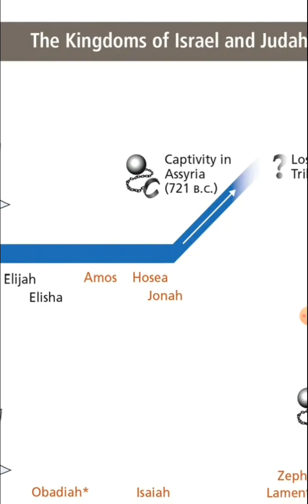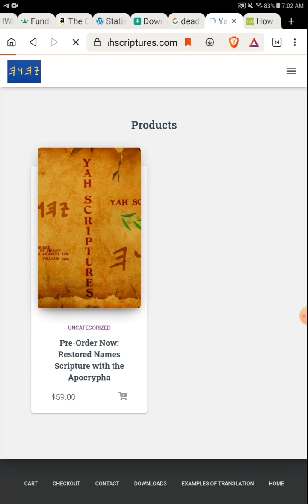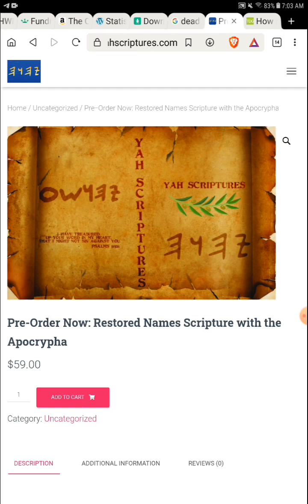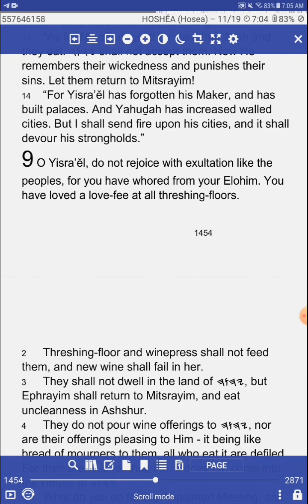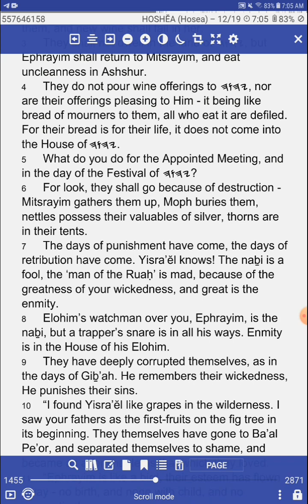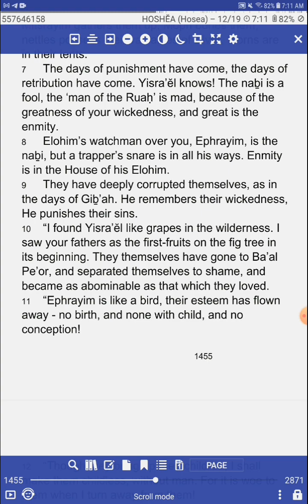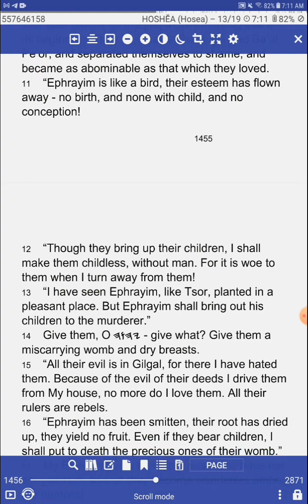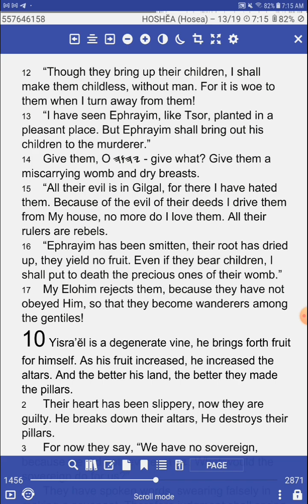Gentiles DON'T Make The Kingdom - Future Bible Prophecy For Today! - Hosea 9